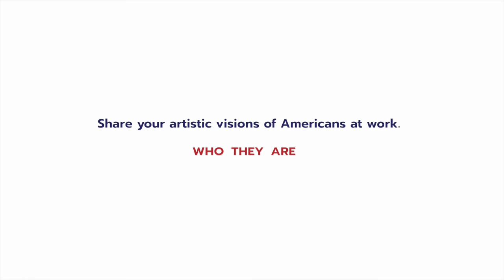2018 American Icon Art Competition Collage Video Without Intro